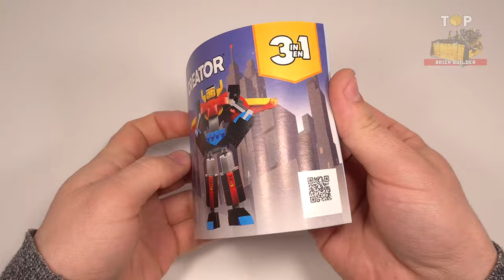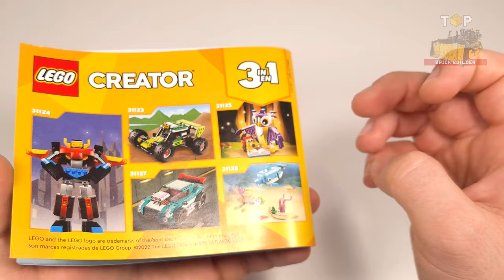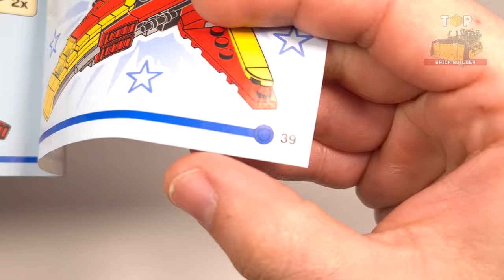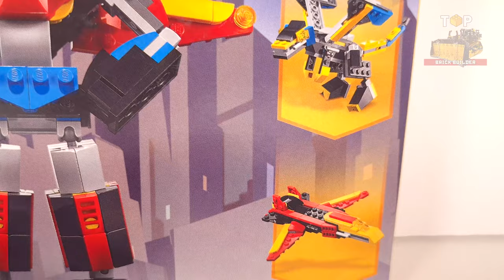LEGO® Creator 3in1 Super Robot (31124)[159 pcs] Dragon & Airplane Jet | Building Instructions | TBB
Chapters:
00:00 - Super Robot
05:29 - Mecha Dragon
09:22 - Airplane Jet

● 3in1 – The Super Robot (31124) building set lets fans enjoy imaginative play with 3 models in 1 set: a robot, a dragon and an airplane jet.

◙  Year - 2022
◙  Pieces - 159